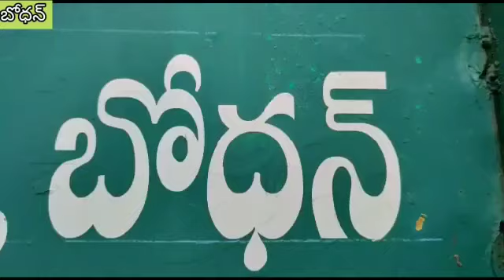నిరుపేదలకు అండగా 'చేయూత'..... //RK9 NEWS//